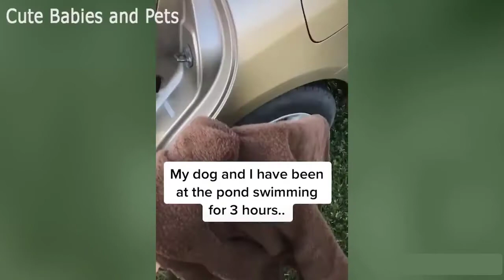Cute Dogs and Puppies Doing Funny Things 😆🐶 Funny Dog videos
TRY NOT TO LAUGH Challenge 😆 Cute DOG Videos 😁